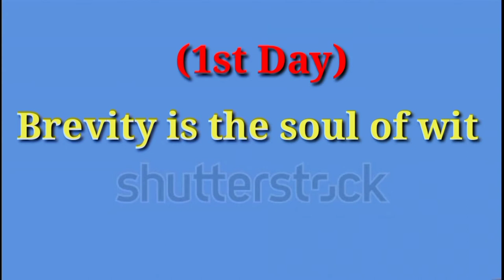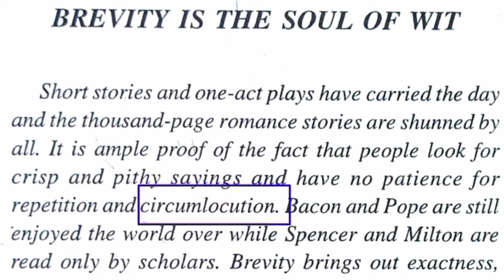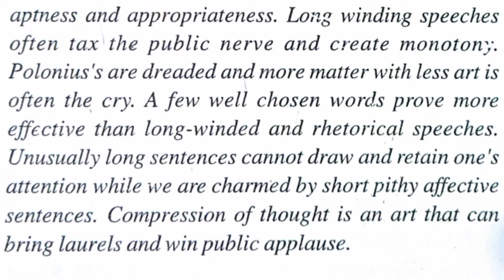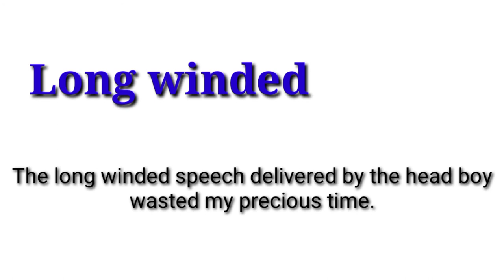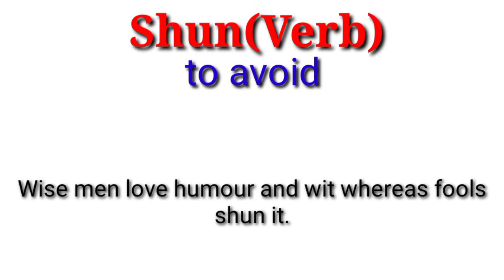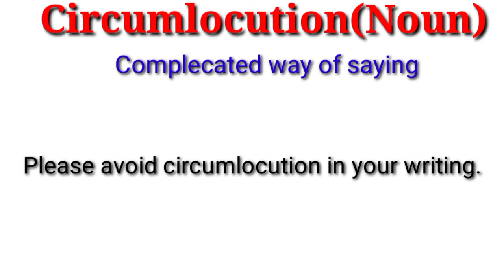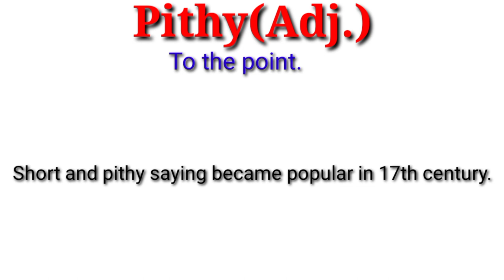Add sparkling words to your Vocabulary by ESL classes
Add sparkling words to your Vocabulary by ESL classes.I have started 30 Days Challenge to improve Vocabulary.It will give you 300 new words 100 new collocations and many idioms so don't miss even a single videos.If you like this video pls share it with your friends.